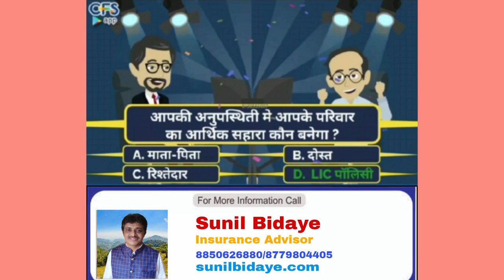आपल्या अनुपस्थितीत आपल्या परिवाराला आर्थिक साहाय्य कोण करणार?... आहे उत्तर...नाही ना?...मी सांगतो...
Training Purpose
Sunil Bidaye's School